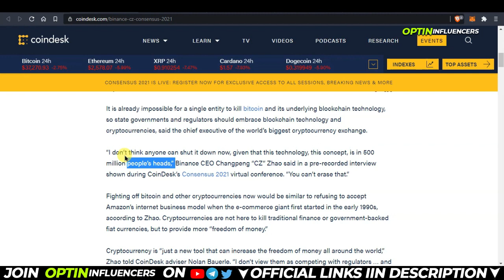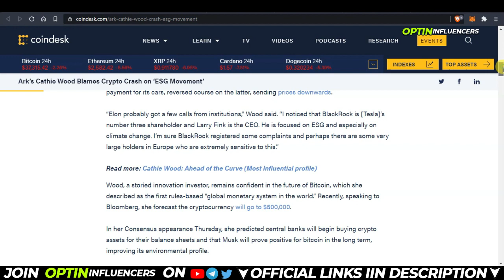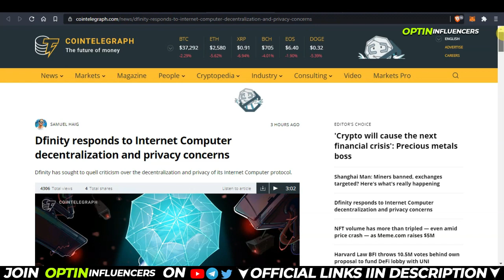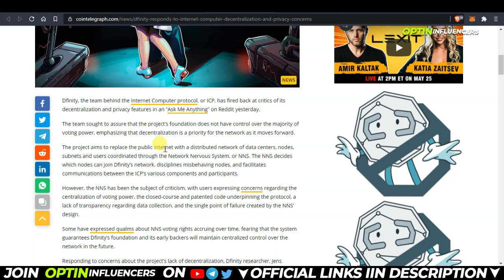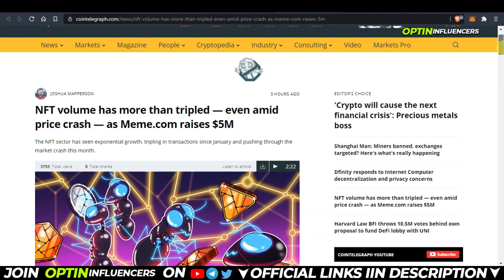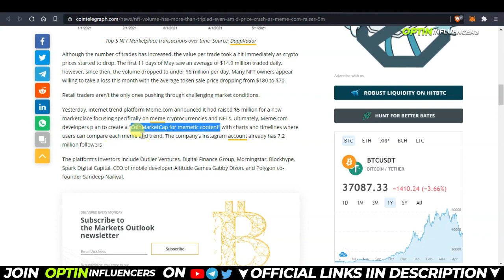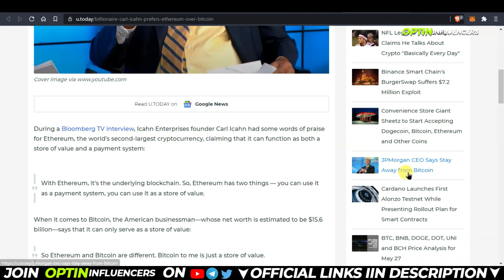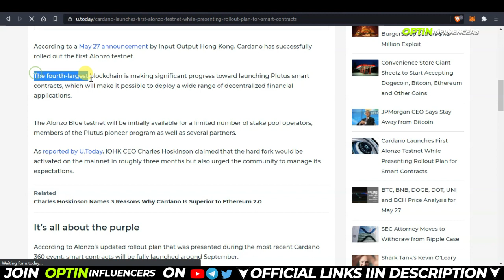Cardano Alonzo Testnet,CZ Binance on Bitcoin, Carl Icahn Ethereum,BTC News | Daily Crypto Hindi #6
Cardano Alonzo Testnet,CZ Binance on Bitcoin, Carl Icahn Ethereum,BTC News | Daily Crypto Hindi #6 on May 28.2021.

Disclaimor : I am not a financial Advisor. Please research and choose your coins very carefully. Crypto markets are highly volatile and are subject to market risks.